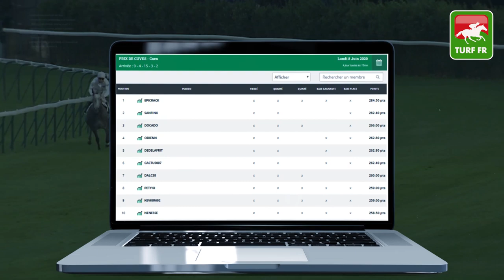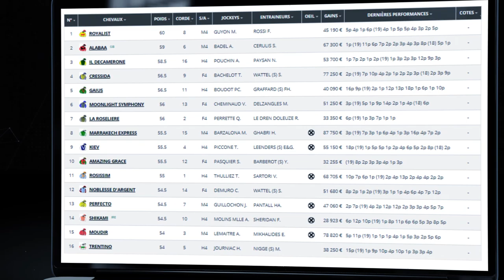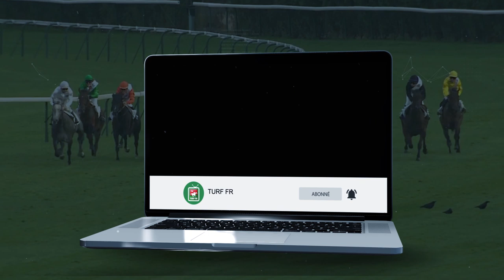Minute Quinté TURF FR : PRIX DE CHANTILLY CAPITALE DU CHEVAL - 10 Juin 2020 - Chantilly 🏇🏻 #205483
🥇 Retrouvez le pronostic exclusif de notre expert Turf Lucius Simenon pour le PRIX DE CHANTILLY CAPITALE DU CHEVAL Mercredi 10 Juin 2020 en France à l'hippodrome de Chantilly.

✅ NOS LOGICIELS TURF :
✔️ Logiciel TURF INFO Professionnel Edition: